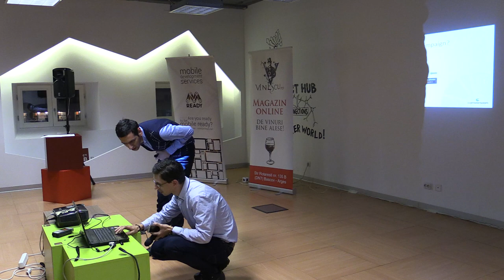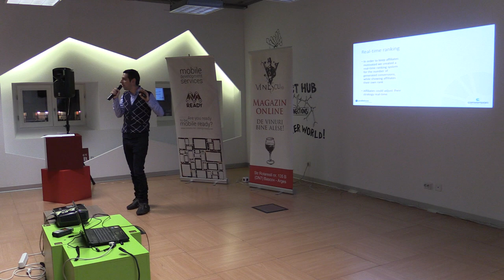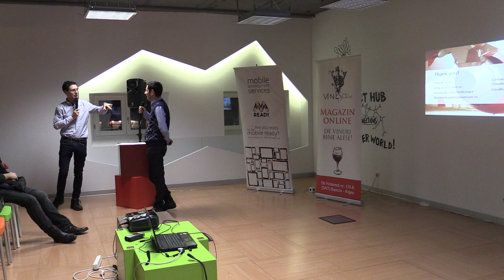Claudiu Fărcaș, Conversion - Affiliate Marketing (2014.12.11, Impact Hub Bucharest)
Joi, 11 decembrie 2014 a avut loc la Impact Hub Bucharest - Strada Halelor, nr. 5, etaj 2, ediția cu numărul 110 Lumea SEO PPC.

Am discutat despre marketing afiliat în România, atât din perspectiva furnizorilor de servicii, cât și cea a celor care fac afiliere. Cum să atragi trafic relevant pe site, cum să ai conversii, cum să investești într-o bază de utilizatori, cum faci SEO și PPC în afiliere.

Prezentări:
* Vlad Stănilă, 2Parale - Affiliate Marketing. Love&Hate Relationship
* Claudiu Fărcaș, Conversion - Affiliate Marketing
* Cristian Șerban, SuperAfiliati.ro - Mituri în afiliere

La linkul de mai jos, foto + video + ppt de la întâlnire.